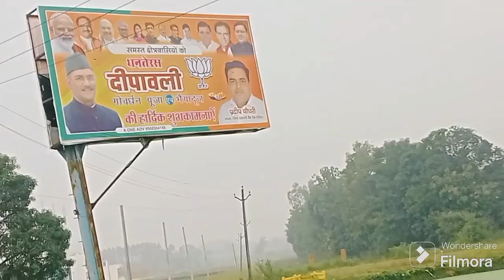Happy Dhanteras 🙏❤️हम गए धनतेरस की शॉपिंग करने रास्ते में हो बारिश 😔घर में आकर की पूजाvlog